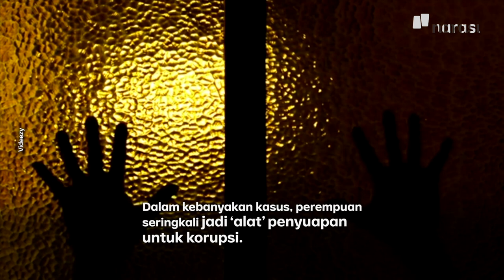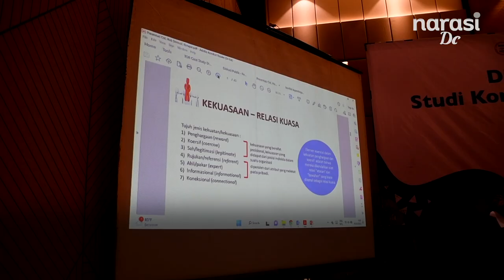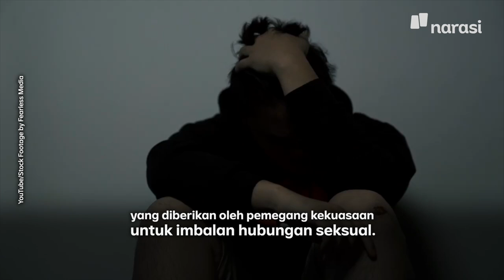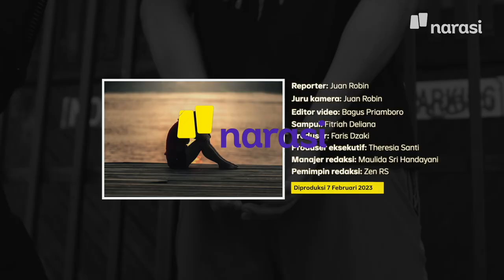Peneliti Korupsi: Indonesia Negara dengan Kasus Pemerasan Seksual Tertinggi di Asia | Narasi Daily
Peneliti USAID INTEGRITAS mengungkap, ternyata Indonesia adalah negara dengan tingkat pemerasan seksual/sextortion tertinggi di Asia. Sextortion sendiri sebenarnya adalah bagian dari korupsi seksual. Namun, apa hubungannya, sih, korupsi dengan hubungan seksual?

(Narasi)